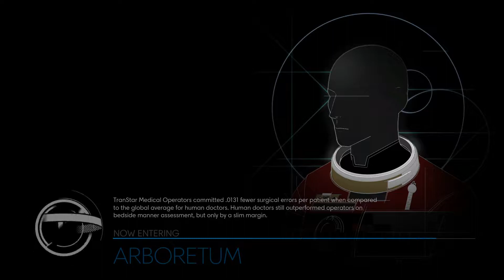THE END.. | Prey - Episode 26 double ending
This is it.. our countless deaths have not been in vain. We made it to the end.

Follow us outside of YouTube to stay up on all things GloomBros